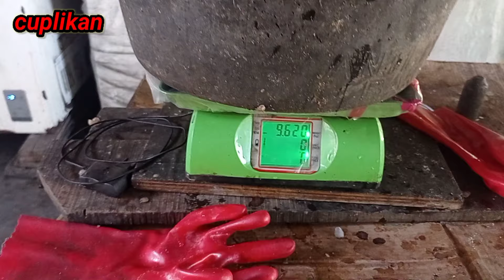Spot Rock Fishing extrem‼️paling Amazing Nusa Barong‼️Husus angler GILA.demi hasil ikan luar biasa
Assalamualaikum semuanya teman2 angler pecinta Rock fishing SE Nusantara salam satu hobi

sekarang hari Sabtu 16 maret 2024. kita sudah memasuki hari ke 5 puasa ramadhan..
selamat menjalankan ibadah puasa untuk kita semuanya sodara muslim Indonesia
dan sodara2 kita muslim seluruh dunia🙏

Vidio kali ini di buat sebelum bulan ramadan mohon maaf karna ada aktivitas di dalam video MAKAN DAN NGOPI.
dgn Judul..
adalah spot mancing rock fishing target ikan kakap merah maori red bass blue Fin Giant trefaly dan jenis ikan karang lainya
Spot nusa Barong sangat potensial untuk mancing hampir di sepanjang atau sekeliling pulau adalah spot mancing rock fishing mancing jigging mancing popping

Simak keseruan mancing Rock fishing kami tim Tenda biru rock fishing dan teman2 angler monster fish ada juga vidio seru lainnya dr Chanel YouTube Tenda biru rock fishing

Juga tidak lupa menyertakan koordinat titik spot untuk panduan akurat
Atau hubungi langsung admin kami jika penasaran atau berminat pengen gabung/menanyakan dimana titik2 spot di semua vidio.

Admin WhatsApp..085236129376

hormat kami tim
TENDA BIRU ROCK FISHING
JEMBER SELATAN 🙏